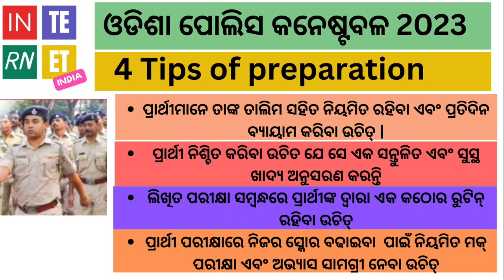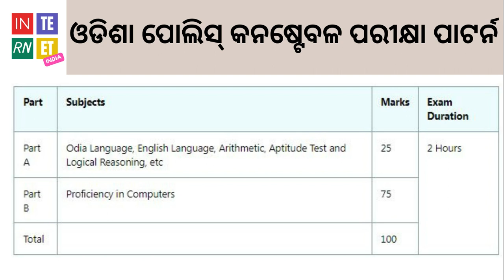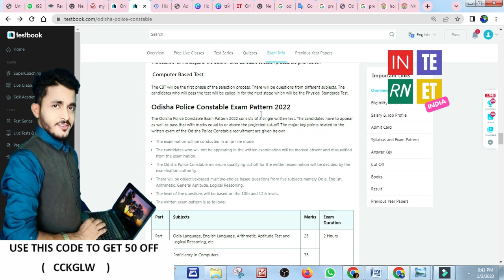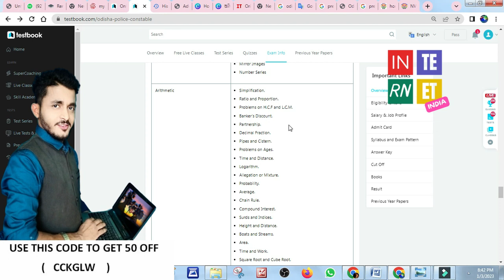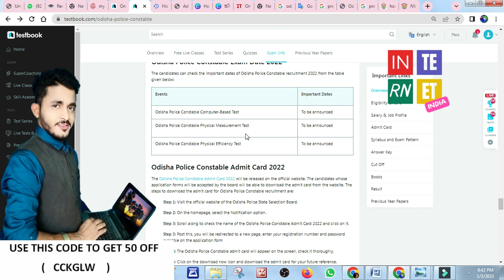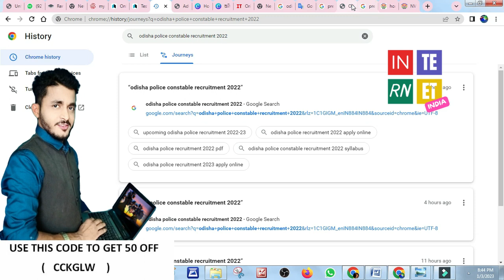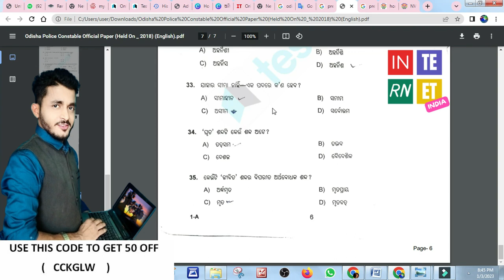ODISHA POLICE CONSTABLE EXAM 2022 QUESTION PAPER AND PREPARATION PLANING , PREVIOUS YEAR PAPER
ଏହି ଭିଡିଓ ରେ ଓଡିଶା ପୋଲିସ କନେଷ୍ଟବଳ ପାଇଁ କିପରି ପ୍ରସ୍ତୁତି କରିବେ , ଏବଂ ସମସ୍ତ ପାଠ୍ୟ ଶୁଚି ପତ୍ର କଉଠୁ ପାଇବେ ଏଏଇ ସବୁ ଉପରେ କହିଛି , USE TEST BOOK FOR FREE MOCK TEST
USE TESTBOOK FOR STUDY MATERIEL
MAKE A ROUTINE AND MAKE A GOOD HABIT
COMPETITION  BAHOT HARD HE BHAI
ALL THE VERY BEST AND THANK YOU